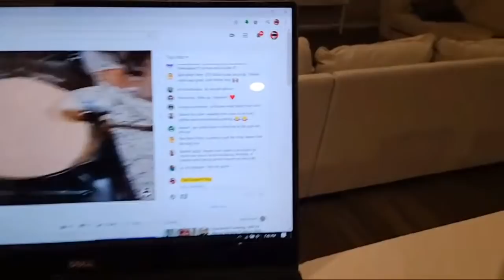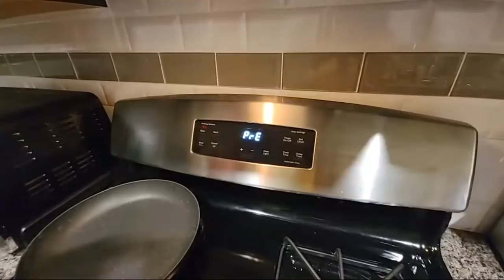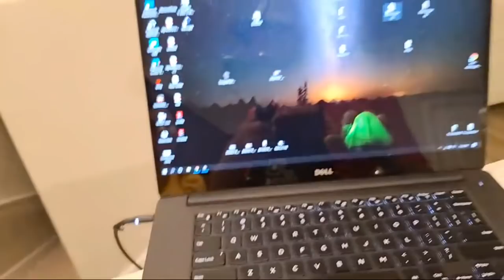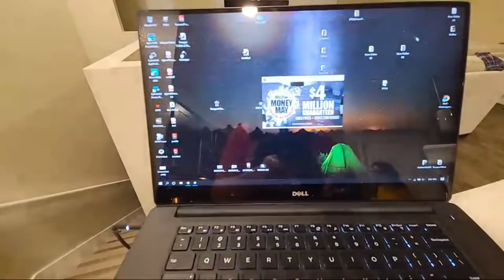Chillin On Sunday With Pork Tenderloin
5130 S. Fort Apache Rd.